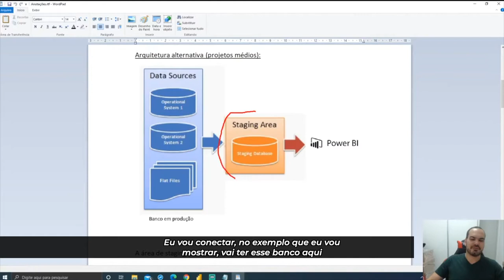powerbi Se você não tem um data warehouse isso pode ser uma alternativa.